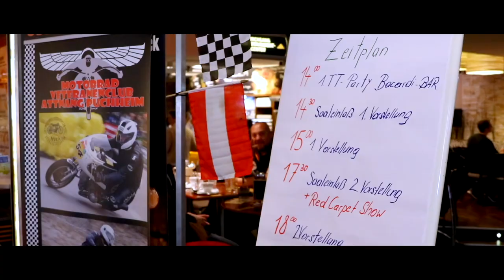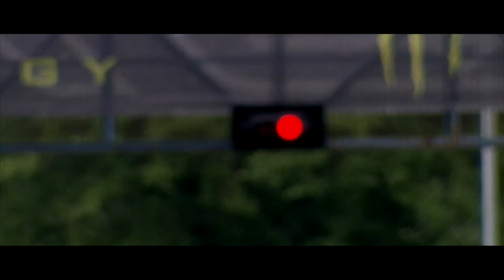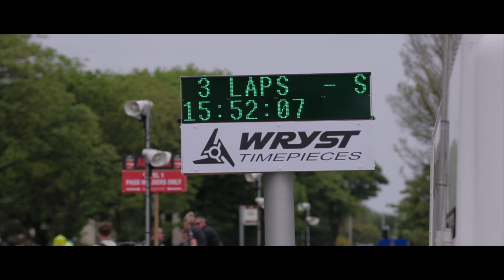3 Wheels Matter #006 KLAFFI SPECIAL 🥂 with World Champion & 3x TT Winner Klaus 'Klaffi' Klaffenböck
KLAFFI SPECIAL 🥂 Enjoy a stroll down memory lane with World Champion and 3x TT Winner Klaus 'Klaffi' Klaffenböck. Fun & entertaining stories told with Klaffi's good mate Andy Faragher 🇦🇹🇮🇲

⏳ SKIP THE COUNTDOWN TIMER ⌛️
0:00 - Skip Timer
10:00 - Show Start

For more great Sidecar Racing content, merchandise and news, please